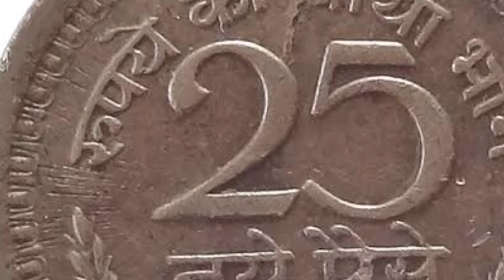old coin 25 paisa ceiling of to 5Lakh || 25 paisa value how to sell my old coin Odia video prat_3